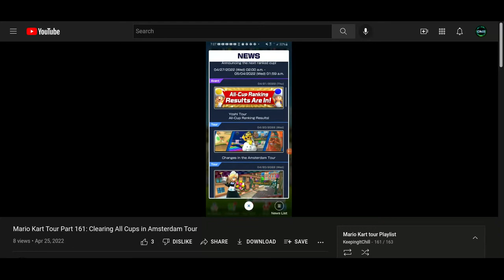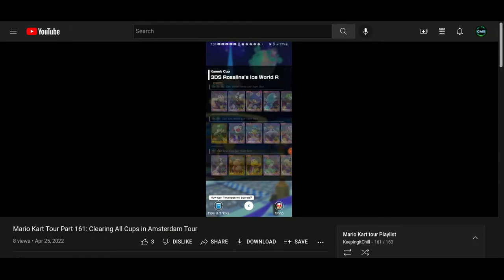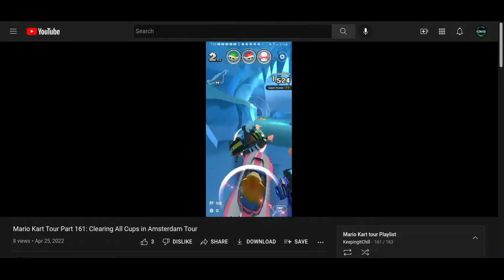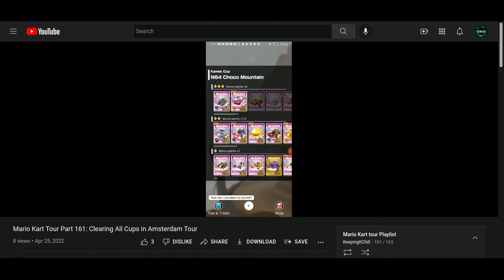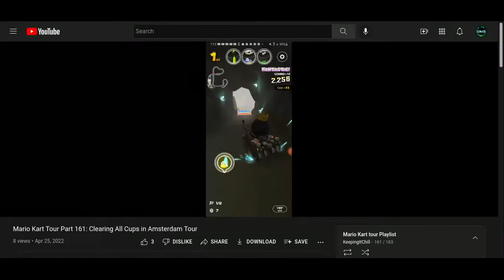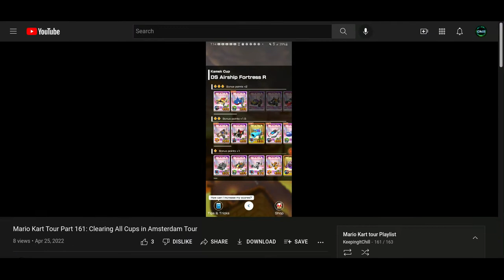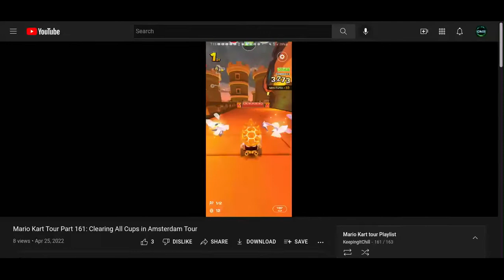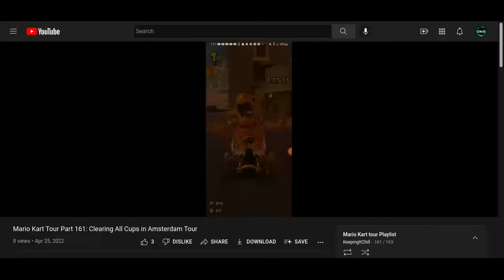May Update (2022)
Today we are going to be talking once again about updates regarding may and what to expect from videos.